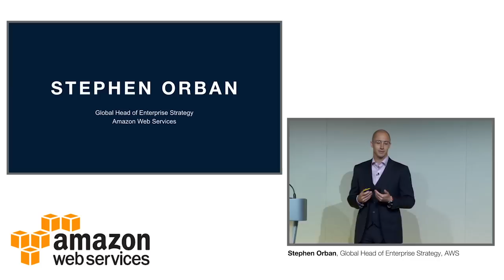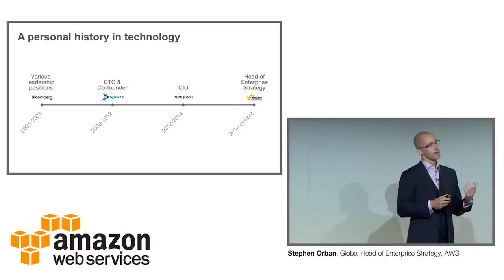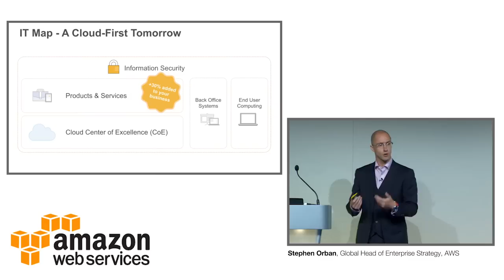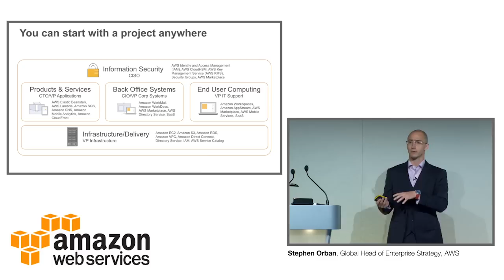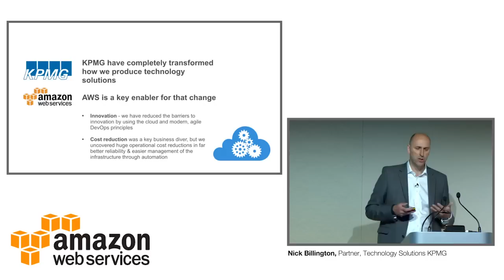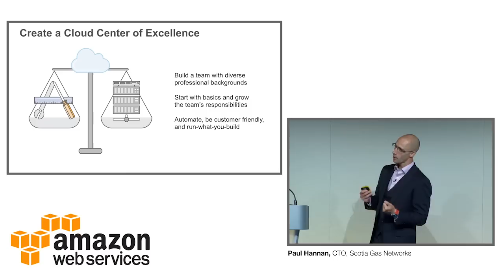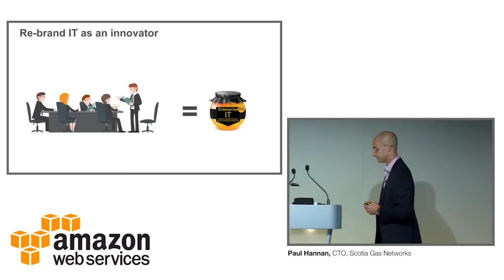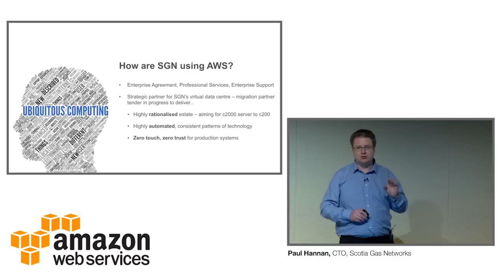AWS Enterprise Summit London 2016 Keynote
Watch the AWS Enterprise Summit keynote with Stephen Orban, Head of Enterprise Strategy at AWS and UK customers and learn more about how to adopt and deploy cloud computing across your organization.